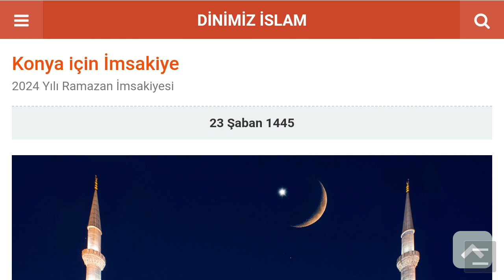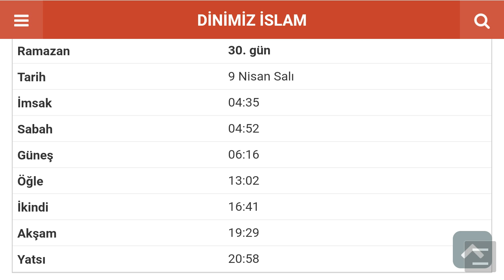2024 Konya Ramazan İmsakiyesi - İftar Saatleri Sahur Vakti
Merhabalar bu videomuzda sizlere konya için 2024 yılı iftar, sahur, imsak, teravih vakitlerine bakıyoruz.İyi Seyirler.

konya imsak vakti 2024 diyanet
konya ramazan imsakiyesi 2024 diyanet
konya iftar vakti 2024
konya iftar saati
konya sahur vakti 2024
konya 2024 oruç ne zaman açılacak
diyanet imsak vakti 2024
diyanet iftar vakti 2024
diyanet sahur vakti 2024